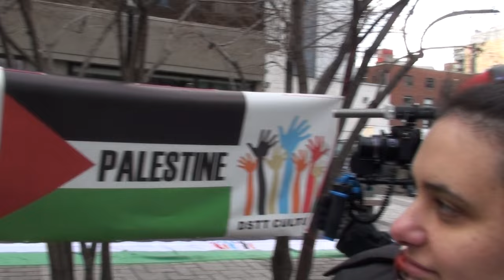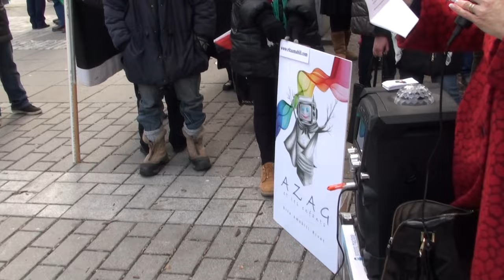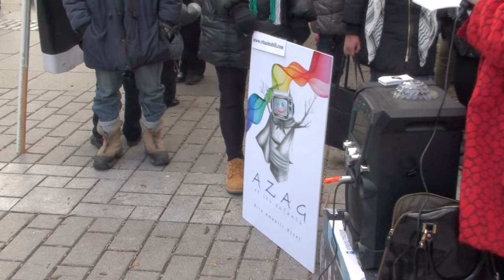Palestine International Day of Solidarity 2016 Montréal 6/11